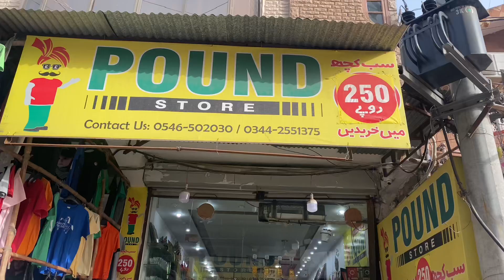Pound store shop tutorial ￼youtube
Har cheez 250
Pound store Pakistan